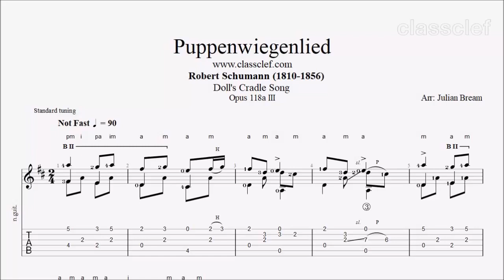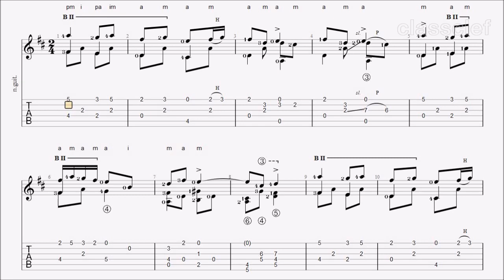TAB/Sheet: Puppenwiegenlied (Doll's Cradle Song) by Robert Schumann [PDF + Guitar Pro + MIDI]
Robert Schumann (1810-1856), sometimes known as Robert Alexander Schumann was a German composer, aesthete and influential music critic. He is regarded as one of the greatest and most representative composers of the Romantic era.

Guitar Tab/Sheet
PDF